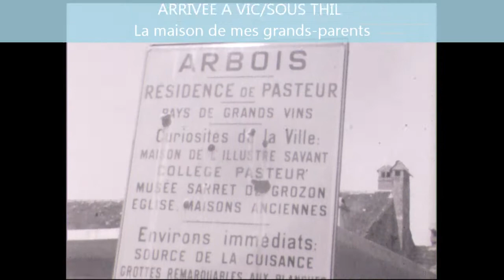AOUT 1955 LES VACANCES A VIC SOUS THIL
VIC SOUS THIL VACANCES 1955